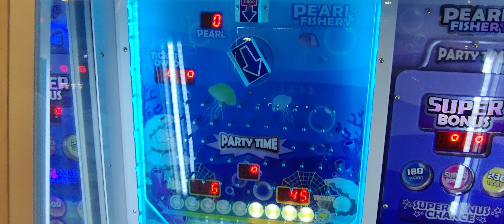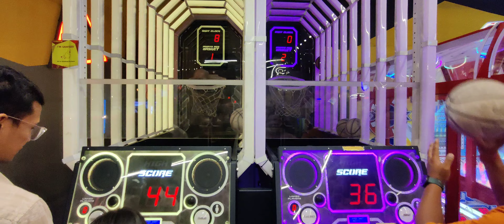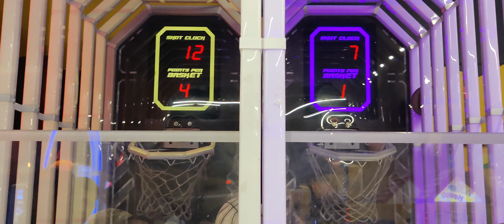Fun Zone Amritsar 🤗 | Mall of Amritsar Best place to visit for kids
This video is made for only entertainment. If my videos harm anyone, I'm extremely sorry. Hope you all guys enjoying my videos.